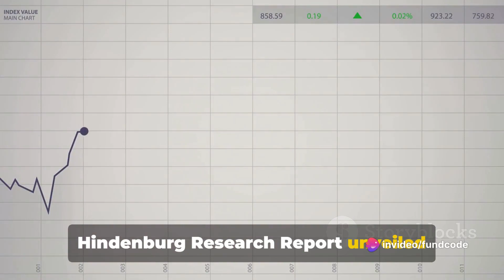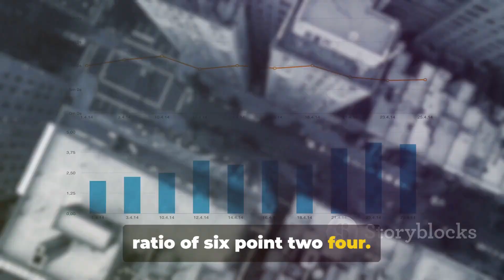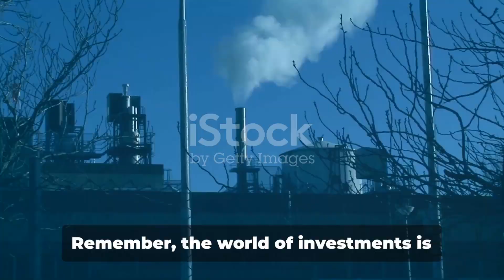Adani Power Limited Latest News and Analysis | Fundcode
In this video, we delve deep into Adani Power Limited, offering a thorough analysis that includes the latest news, upcoming events, technical insights, and fundamental analysis. Whether you're an investor or simply interested in the stock market, this video will provide you with valuable information to make informed decisions.

OUTLINE:

00:00:00 The Resilience of Adani Power Limited
00:00:49 Upcoming Expansion Plans
00:01:06 Technical Analysis Insights
00:01:25 Fundamental Analysis Overview
00:02:05 Conclusion and Advice